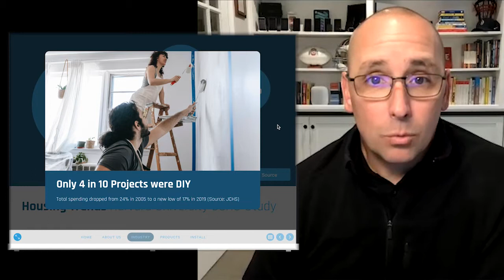How to Stand Out with Interactive, Personalized Sales Tools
Ingage provides companies with digital-forward, engaging sales tools and analytics to learn more about sales success. Hear from CEO Dean Curtis about the benefits of personalized, interactive tools and why now may be the time to consider incorporating them.

Featuring:
ingage.io